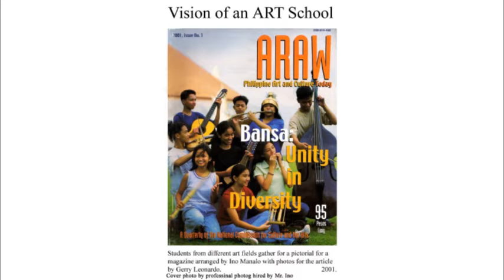Leeroy New: Collaborate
Leeroy New at CreativeMornings Makati, July 2015. Free events like this one are hosted every month in dozens of cities. Discover hundreds of talks from the world's creative community